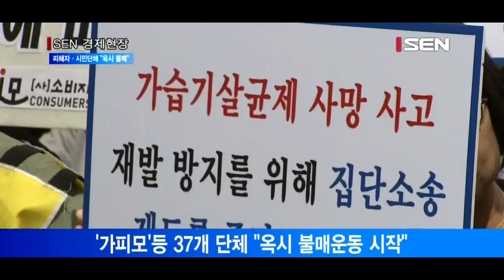서울경제TV가습기살균제 피해자·시민단체 “옥시 불매”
‘가피모’등 37개 단체 “옥시 불매운동 시작”
“기업 사과·책임 선언전까지 불매운동할 것”
옥시에 집중… 정부에도 감시·대책마련 촉구

가습기살균제 피해자들과 시민사회단체가 옥시레킷벤키저 등 가해 기업들에 대한 불매운동을 공식 선언했습니다.
‘가습기살균제피해자와가족모임(가피모)’과 환경보건시민센터, 소비자단체협의회 등 37개 단체는 오늘 오전 광화문광장에서 기자회견을 열고 옥시에 대한 불매운동을 시작한다고 밝혔습니다. 이들은 기업들이 피해자와 가족에게 진심어린 사과를 하고, 제품 유통 현황 등을 밝혀 수사에 협조하며 법적·사회적 책임을 지겠다고 선언한할 때까지 불매운동을 펼쳐 나가겠다고 했습니다.
이번 불매운동은 특히 사망자의 70% 이상을 발생시킨 옥시에 집중됩니다. 이들은 피해 사실이 밝혀졌음에도 구제와 지원을 외면한 정부에 대해서도 감시와 대책 마련을 촉구할 것이라고 예고했습니다.